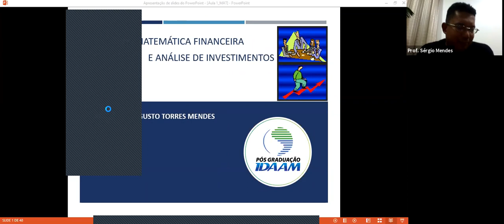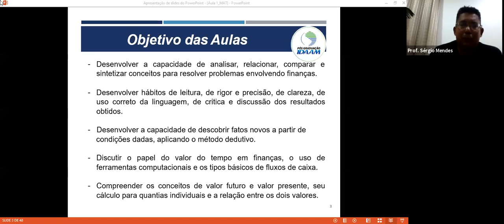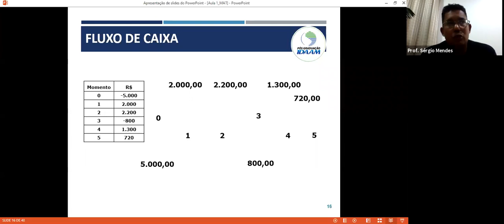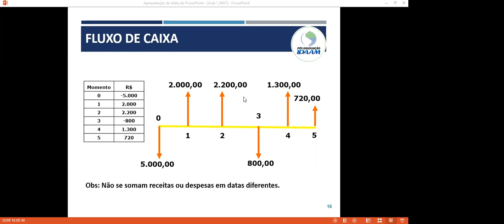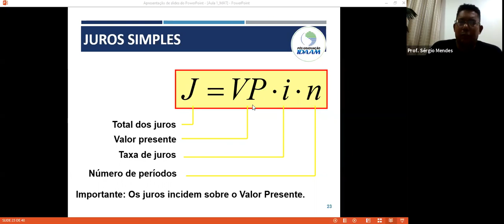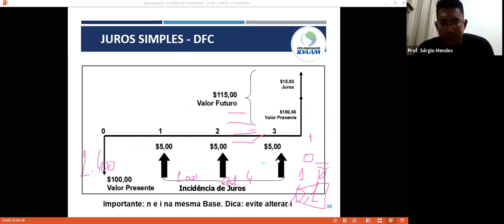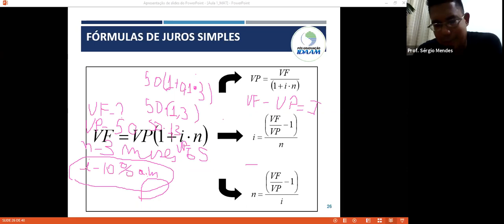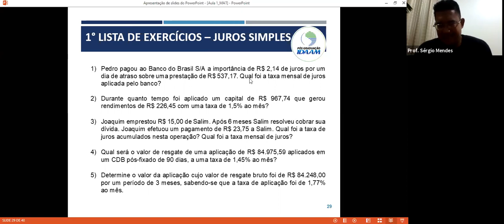Matemática Financeira e Análise de Investimentos - FI211A/FI212A_RM/SLZ - 15/03/2021